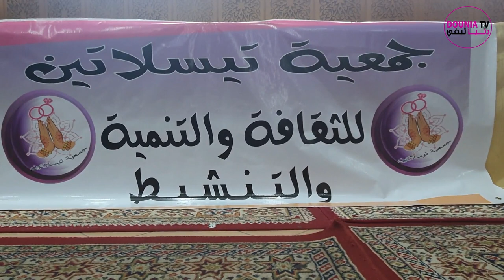بالفيديو/جمعية "تيسلاتين للثقافة والتنمية والتنشيط"تكرم مجموعة من المتفوقين دراسيا من أبناء تارودانت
جمعية "تيسلاتين للثقافة والتنمية والتنشيط"تكرم مجموعة من المتفوقين دراسيا من أبناء تارودانت